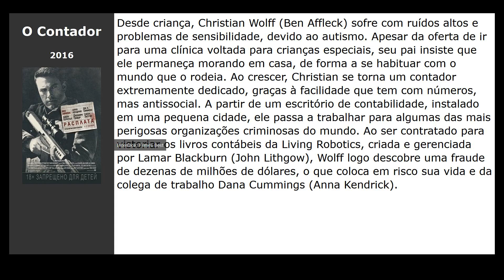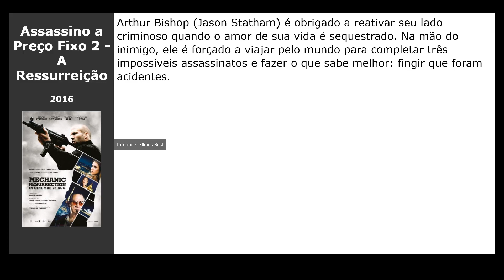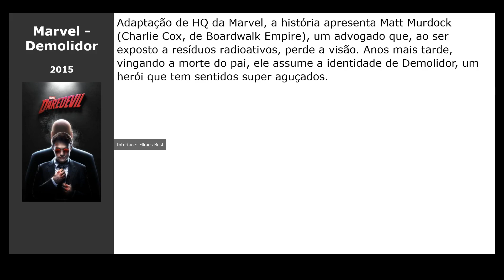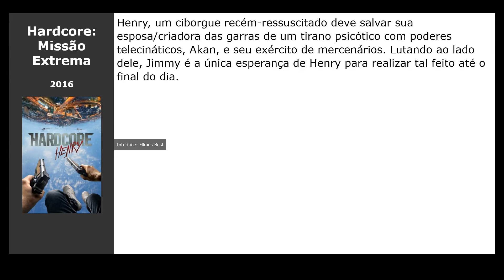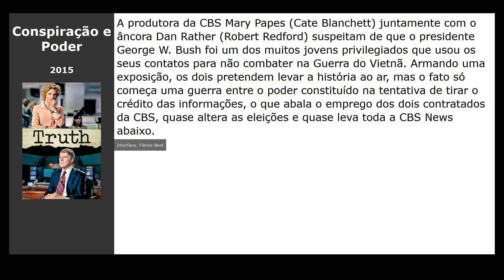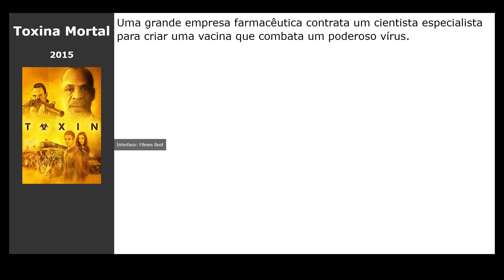20 Filmes parecidos com Armas em Jogo (2019)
Filmes tipo Armas em Jogo (2019):

00:00 Introdução
00:10 O Contador (2016) / gênero: ação, thriller, drama
00:24 Invasores: Nenhum Sistema Está à Salvo (2014) / gênero: thriller, drama, crime
00:37 Os Indomáveis (2008) / gênero: drama, crime, aventura
00:52 Momentum (2015) / gênero: ação, thriller, crime
01:05 Sem Escalas (2014) / gênero: detective, thriller, ação
01:18 Assassino a Preço Fixo 2 - A Ressurreição (2016) / gênero: ação, thriller, crime
01:31 Quarteto Fantástico (2015) / gênero: fantastic, ação, aventura
01:44 Into the Badlands (2015) / gênero: ação, drama, aventura
01:55 Horas de Desespero (2015) / gênero: ação, thriller
02:09 Irmão de Espião (2016) / gênero: ação, comédia, aventura
02:28 Batman Sem Limites: Caos Monstruoso (2015) / gênero: cartoon, fantastic, ação
02:44 Marvel - Demolidor (2015) / gênero: fantastic, ação, thriller
03:00 Truque de Mestre: O Segundo Ato (2016) / gênero: ação, thriller, comédia
03:13 Animais Noturnos (2016) / gênero: thriller, drama, melodrama
03:32 Hardcore: Missão Extrema (2016) / gênero: ação, fantastic
03:48 Mate-me Mais uma Vez (2015) / gênero: thriller, crime, comédia
04:04 Homem-Formiga (2015) / gênero: fantastic, ação, comédia
04:16 Conspiração e Poder (2015) / gênero: drama, biography, history
04:34 Sequestros Em Cleveland (2015) / gênero: drama, crime, biography
04:47 Toxina Mortal (2015) / gênero: terror, fantastic, thriller